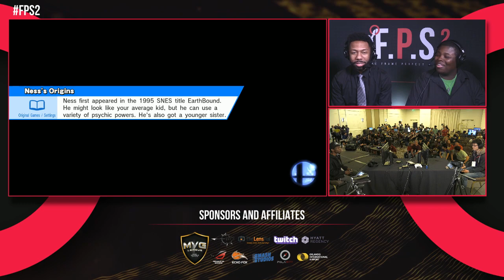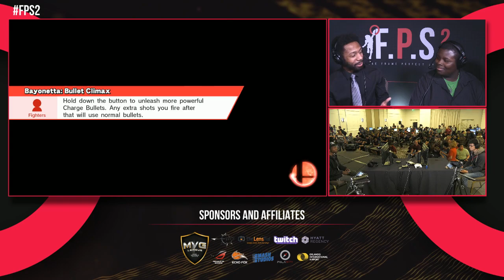MVG|Salem (Bayonetta) vs. Ranai (Villager) - Wii U Top 32 - FPS2